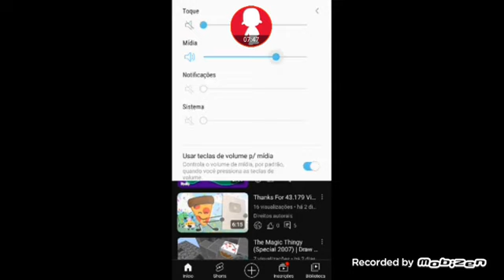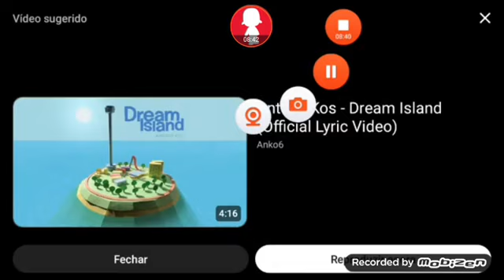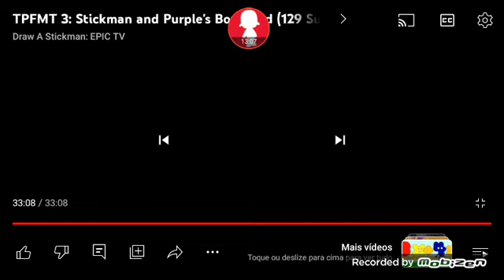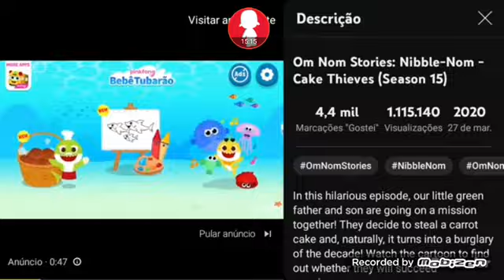The Power of Two: The Power of Money To Meet Ten - Ep 1-4 (ALL EPISODES)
Join Stickman, Purple, Green, 8-Ball, Barf Bag, Ruby, Tree, Balloony and Naily In A New Cute Adventure of This Summer A Blue Number Named Six (Played by Andrew Lawrence) Being The Host In The Power of Money To Meet Ten He's Up In The Mission To Meet Ten

00:00 - Episode 1: Barf Bag's Lighting Ideas
08:42 - Episode 2: Strawberry Shortcake's Ice Cream Island
10:57 - Episode 3: Stickman and Purple's Boy Band
13:09 - Episode 4: The Cake Thieves

TPFMT 6: Ruby's Birthday Blowout Is Coming Soon On July 11, 2007 At 8:30pm Only On Disney Channel!